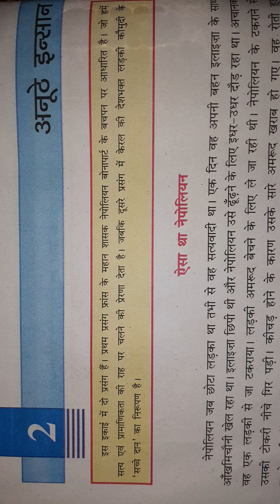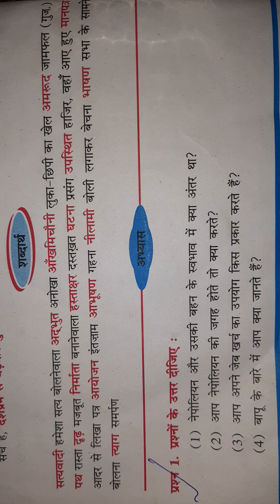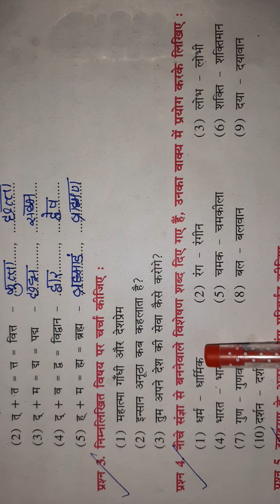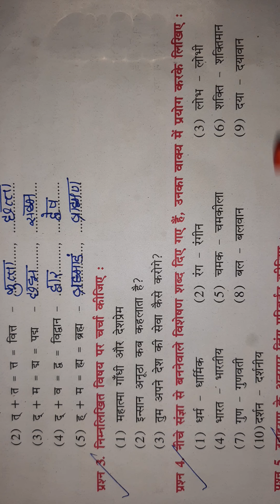std-6 sub-Hindi lesson-2 અનુઠે ઇનસાન (સ્વાધ્યાય)Date- 29/12/2020